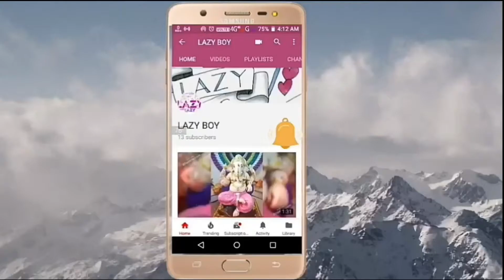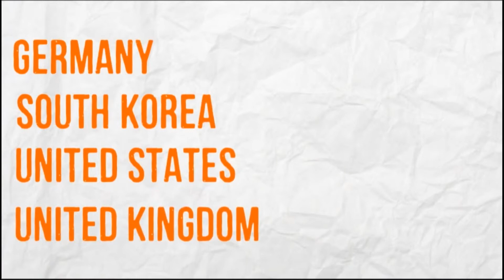ISRO launched 104 Satellites creating a World Record | ISRO news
ISRO launched 104 Satellites creating a World Record

A presentation about ISRO's record breaking satellites launch 2017
PSLV was used for launching
Most of the satellites were foreign satellites.
Congratulation ISRO for achieving this feat.

Now On 29 March 2018,
A Geosynchronous Satellite Launch Vehicle Mk II (GSLV-F08) launched the GSAT-6A geostationary communications satellite from the Second Launch Pad (SLP) at Satish Dhawan Space Centre SHAR (SDSC SHAR), Sriharikota, on 29 March 2018, at 11:26 UTC (16:56 local time). GSLV-F08 was the 12th flight of Geosynchronous Satellite Launch Vehicle (GSLV) and Sixth flight with indigenous Cryogenic Stage.

by News Nation4 days ago88.9k views860.1 VPH
+hindi news live+news nation exclusive+news nation news+india news+hindi news channel+news from india✓isro+indian space research organisation✓gslv-f08+gsat-6a+gslv-f08/gsat-6a+gsat6a communication satellite+satish dhawan space centre+sriharikota+andhra pradesh+gsat-6a satellite+6m s-band unfurlable antenna+newsnation